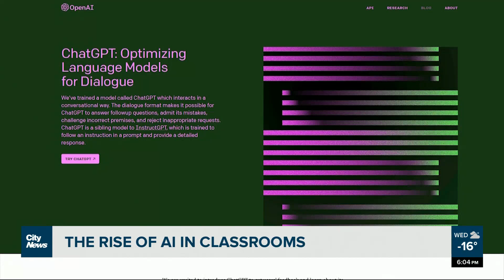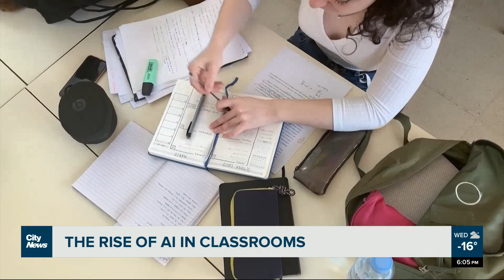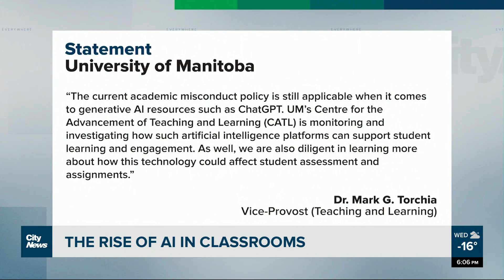The rise of AI in classrooms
AI generated writing, is it a blessing or a curse for teachers? Swidda Rassy speaks with two educators to learn how this technology can change student learning.